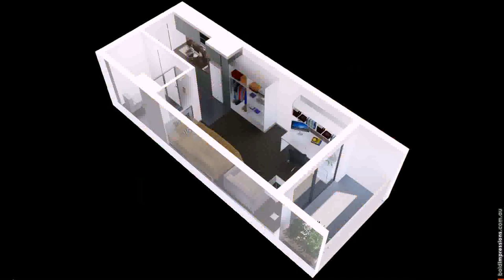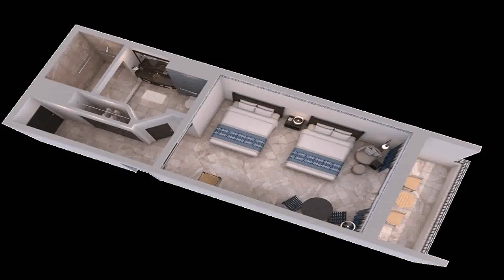Small 3 Bedroom House Plans 3d - Gif Maker DaddyGif.com (see description)